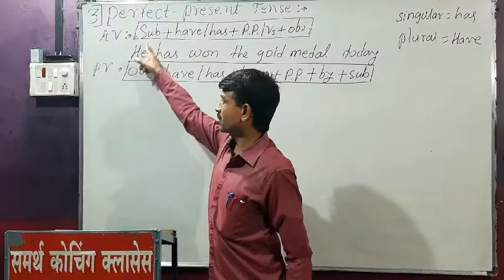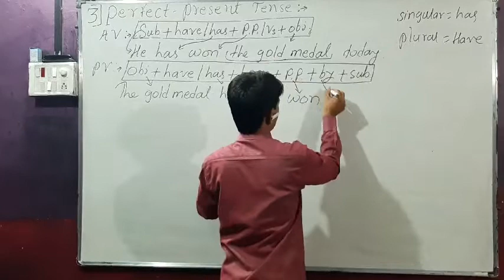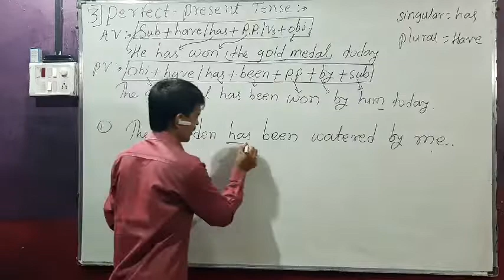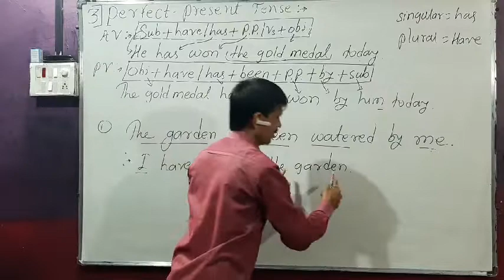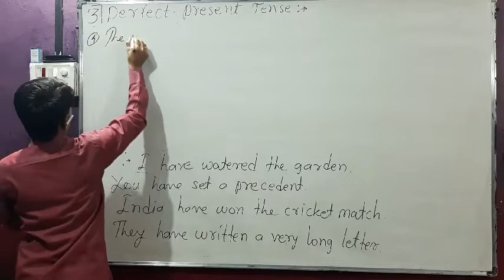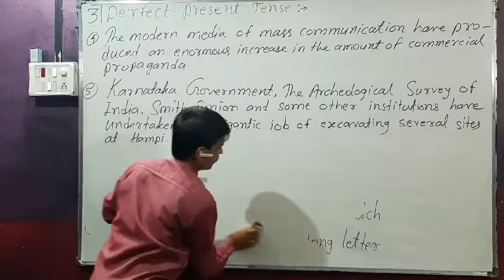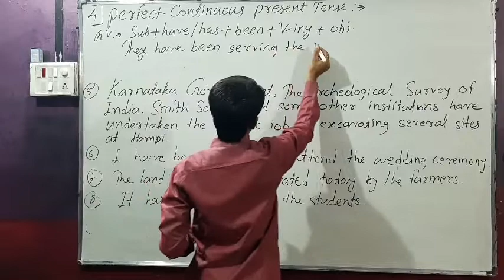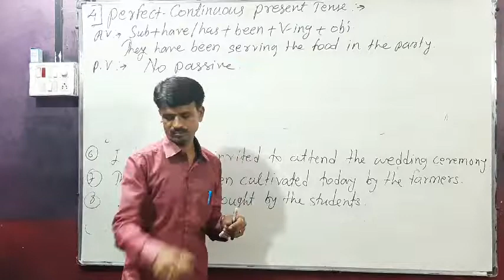Active & Passive voice : Part - 3: Perfect present tense and perfect - continuous present tense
Useful to std 8th ,9th ,10th ,12th and all competitive exams,